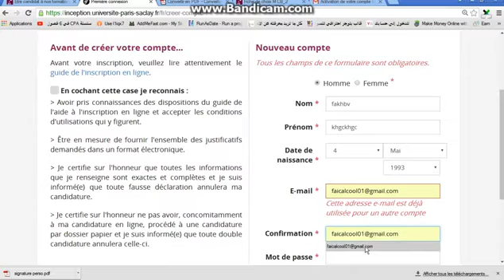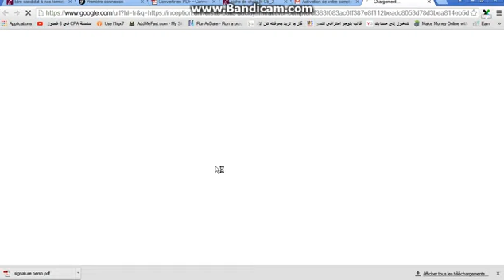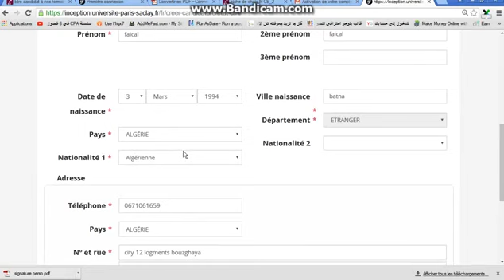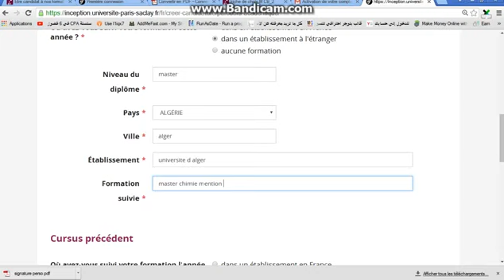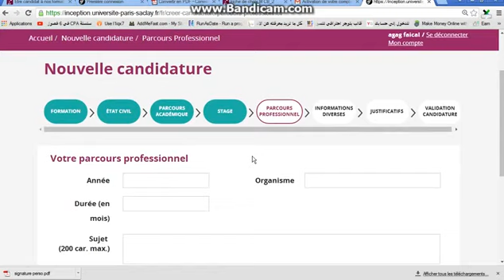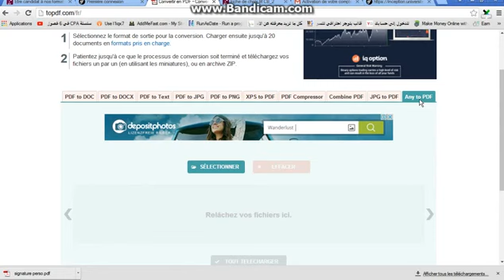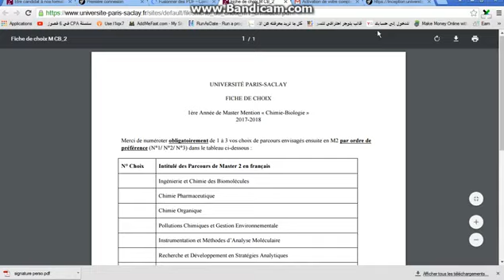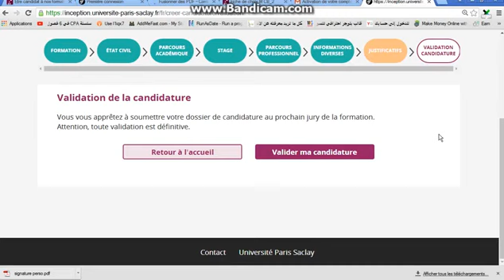Comment s'inscrire a l'universite PARIS SACLAY ENFIN!!!!!! التسجيل في جامعة باريس YouTube 360p